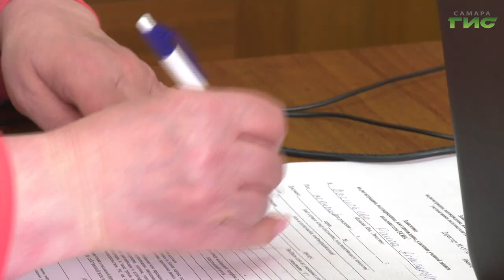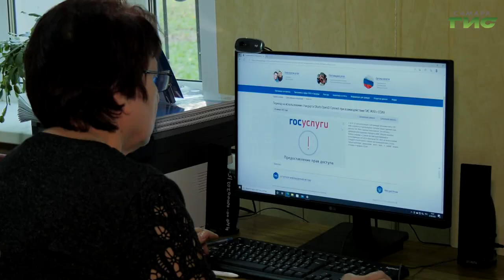"Административная комиссия" / "Совет моего дома" от 05.04.2023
Административная комиссия – функция в структуре внутригородского района. Как регламентируется ее деятельность? Что контролирует административная комиссия, за что может привлекать к ответственности? Смотрите программу "Совет моего дома". Гости в студии: Виктор Часовских, руководитель регионального центра "ЖКХ Контроль" и Полина Буткевич, председатель административной комиссии Кировского внутригородского района г. Самары.